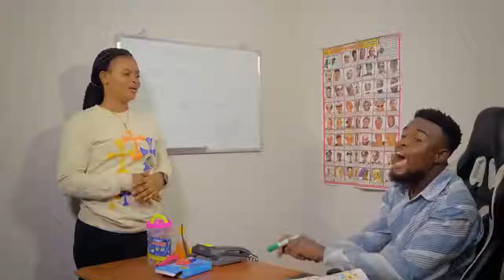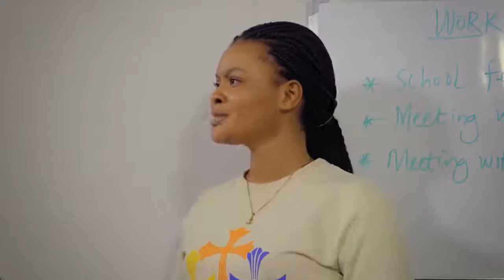Favourite Food - Episode 321 (Mark Angel Comedy)